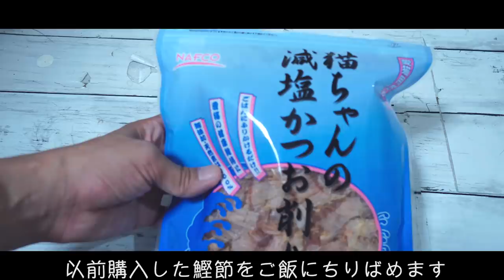会えない時間が愛を育んだお話｜初めてのお留守番対策｜100均おもちゃ｜保護猫6歳｜#12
Track Info:
①Rei / Audiostock
哀愁のパリ・コミカルなアコーディオンソロ　他

100円で出来るDIY。